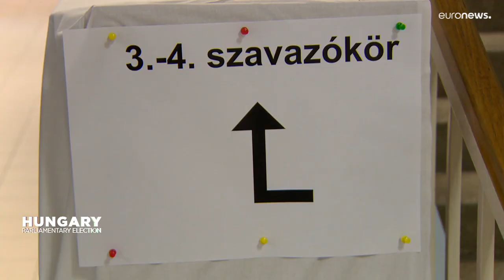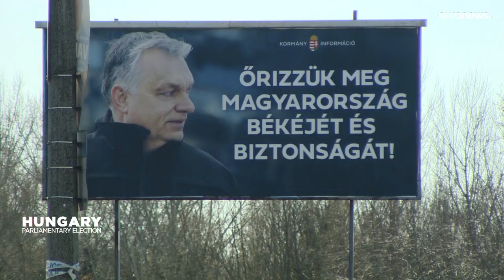Serão cinco minutos sufientes para fazer oposição? Opositores de Orbán queixam-se de sistema injusto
Com o espaço público e meios de comunicação dominados pelo partido no poder, oposição do Fidesz de Orbán queixa-se de um sistema e campanha eleitorais injustos.